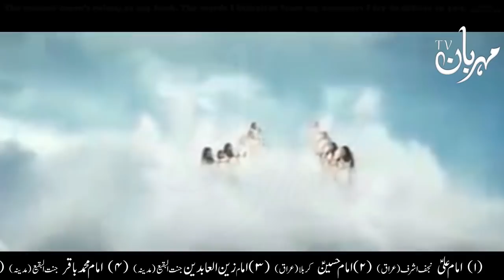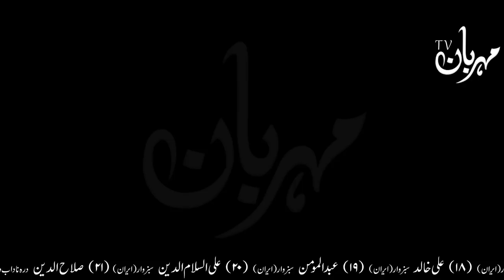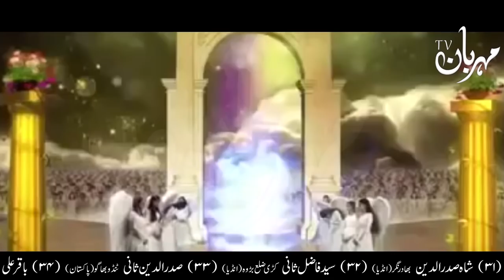Imam Hussain as Ki Wiladat Ka Mojza | 3 Shaban | Waqia e Fitrus Farishta | Mehrban Ali | Mehrban TV